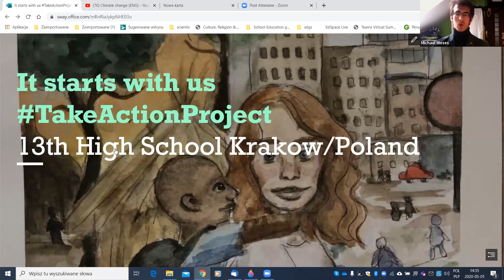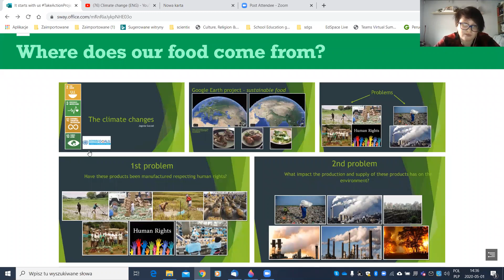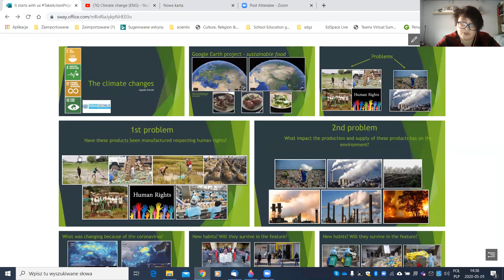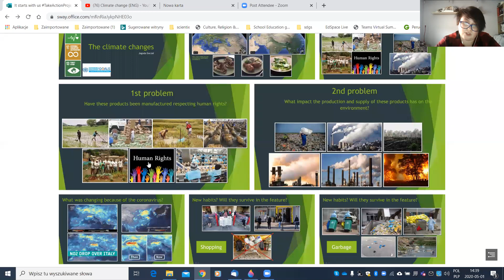Take Action Day 2020 Recording 1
Take Action Day 2020